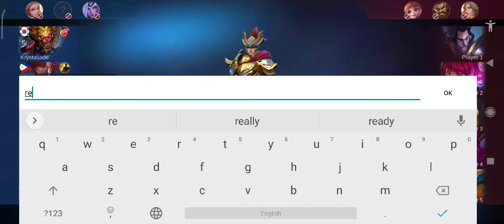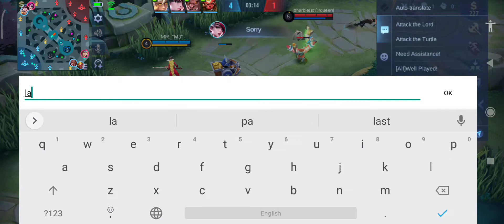Karina gaming, practice game sa rank | Jhay-ar TV